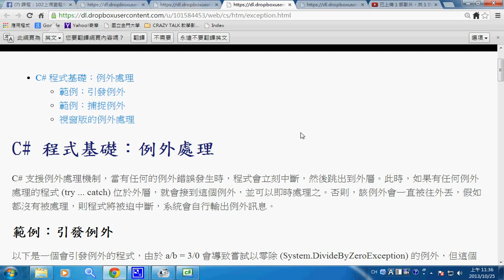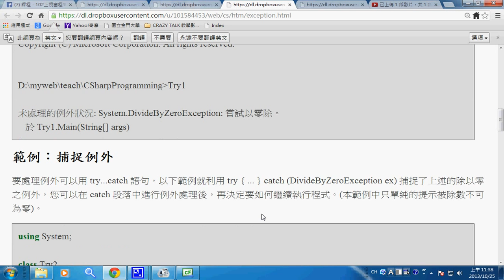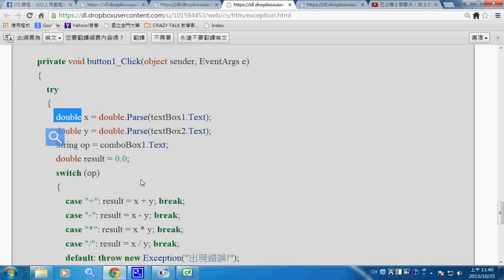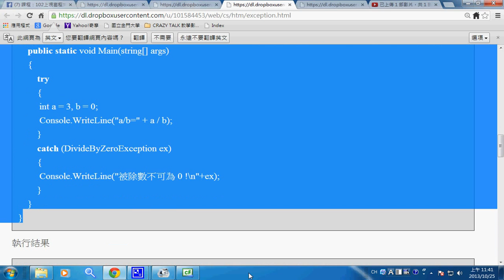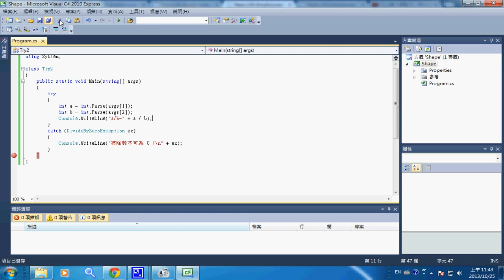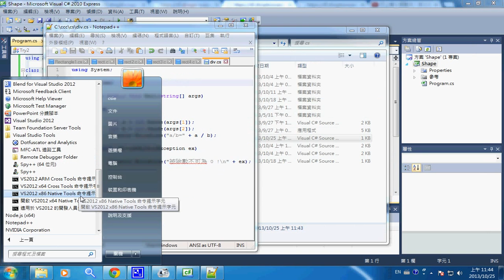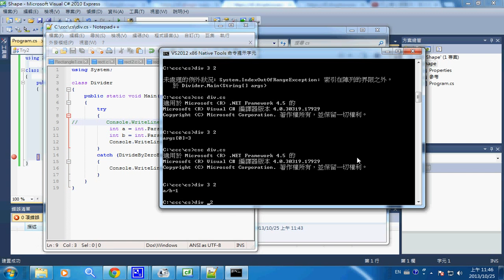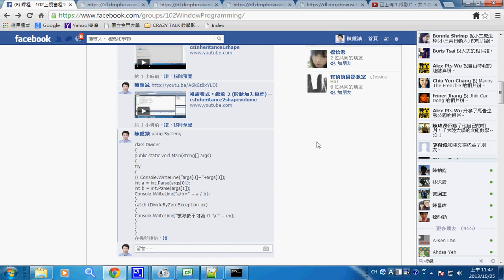視窗程式：例外處理 -- csException